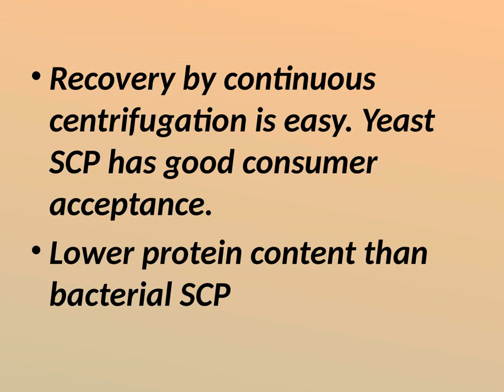Microorganisms used for SCP production - YEAST